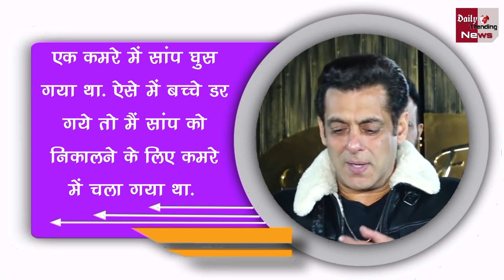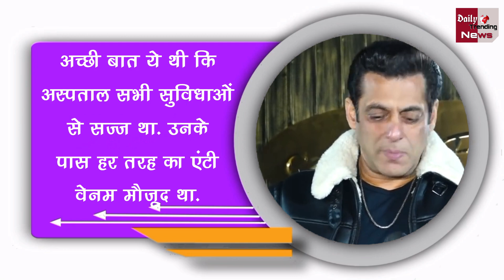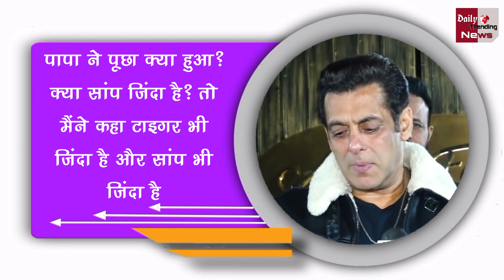जहरीले सांप ने एक नहीं तीन बार काटा, सलमान ने खुद सुनाई दास्तां !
Salman Khan Reveals Snake Bites Him Three Times Salman Khan Tells The Whole Incident